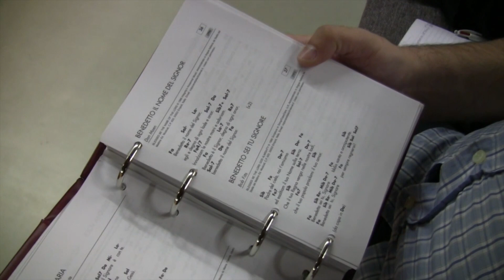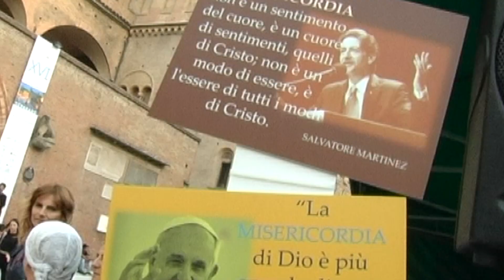Rigenerare alla Fede/9, la testimonianza di Grazia Locantore del "Rinnovamento nello Spirito Santo"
12PORTE - 20 giugno 2019. In viaggio con 12Porte - BolognaSette e la Consulta diocesana delle aggregazioni laicali della Chiesa di Bologna: la testimonianza di fede di Grazia Locantore, del "Rinnovamento nello Spirito Santo".